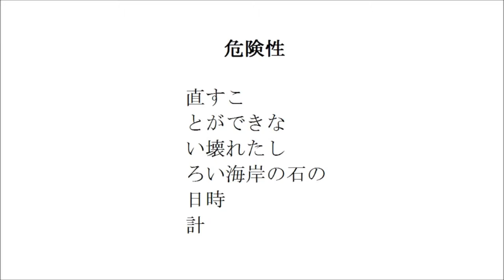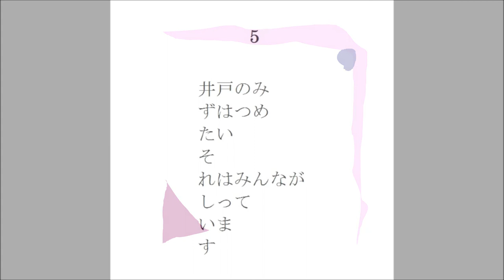危険性 （詩 絵画 フルート 即興音楽 Japanese）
私の危険性

私の眩惑的な考え方。現実は個人によって歪められ、個人は幻影しか感知できず、したがって個人にとって、現実とは幻影である、とする私の考え方。個人はほかの個人の幻影を正確に感知できず、その幻影をもさらに歪めて見てしまい、したがって個人にとって、世界とはその個人の世界しかありえないという考え。ある個人の狂気や錯乱が現実を歪めても、狂気や錯乱に陥っているのがその個人なのか私なのか判断できないとする、不可解な私の結論。そして個人は個人の世界で神であるとする、大それた信念。

こういう私の考えは、とても危険です。自分が信じたことはすべて、世界にとって善であるとすることもできるし、自分の悪行を、世界をよりよくするための手段であるとすることもできるからです。

何よりも私の考えは、私自身にとって最も危険です。何をしても神の仕業なのだから許されると考え、自分が不死身であると本気で思ってしまうからです。健康や事故に注意するなんて、ばかばかしく思えて来ます。

しかしそれが人間本来の姿だとしたら。人間は幻を見るために生まれてきたとしたら。人間が本能的に幻を見る生物だとしたら。その幻が人間の危機を救い、健康を保ち、繁栄の礎になったのだとしたら。幻がエネルギーだとしたら。究極の人間は現実などなくても現実を作り出し、夢を現実にしてしまう生物だとしたら。そしてその夢でできた現実を食べて幸福になるとしたら。そうしたら、私は最も人間的な考え方をしているのです。最も安全で、この上なく幸福な一般人ということになります。

ただ私は、皆さんが日常無意識にやっていることを、言葉にしているだけなのかもしれません。私なりの表現方法で。

現実を杓子定規にとらえることが、生物としての人間の存在を危機に陥れる可能性があります。あまりにも客観的になることで、人間という生命の形を無視した結論を導き出す可能性があります。自分が幻影を見ていると知って、それをあえて現実であるとすることと、あくまでも現実の真の姿を追求し、絶望的挫折の人になる、あるいは現実をつかんだと錯覚したまま突き進む人になることでは、どちらが危険なのでしょうか。

私は人間の本性が善であると信じています。本能も理性も夢もすべて人の本性です。本性が私たちに歪んだ現実を見せているのです。それを受け入れずに、人として幸福になり、世界を幸福にすることは不可能だと思います。また、それが本性であれば、それを変えることは、人間を別のものにすることです。人間が人間でなくなるのは、地球が人間では生きていけない自然環境になったときでいいと思います。私たちがすべきことは、本性を受け入れることなのです。